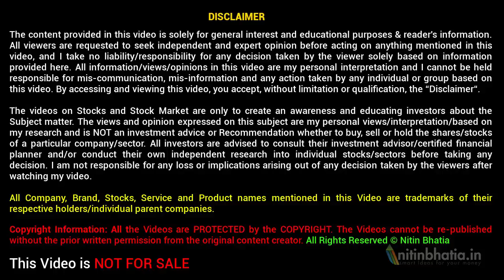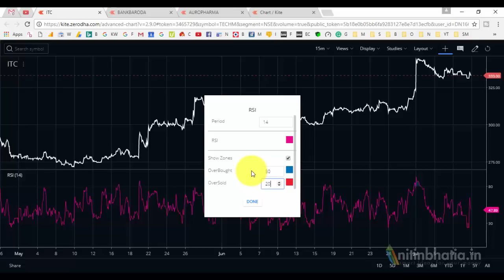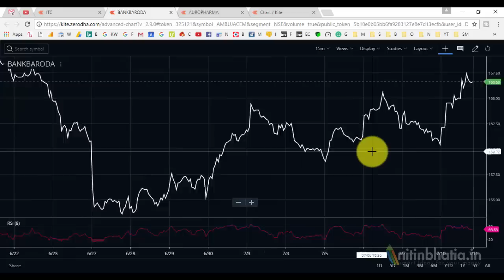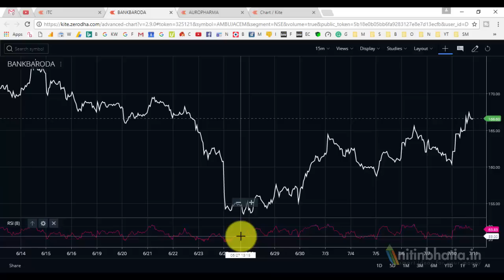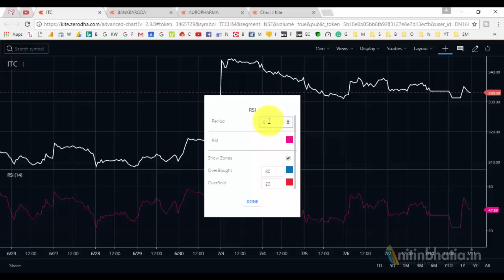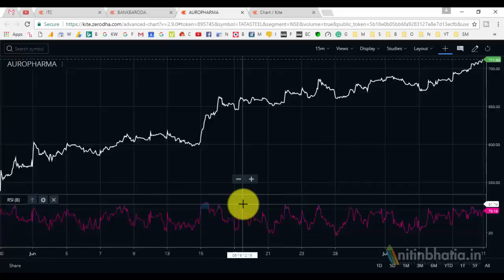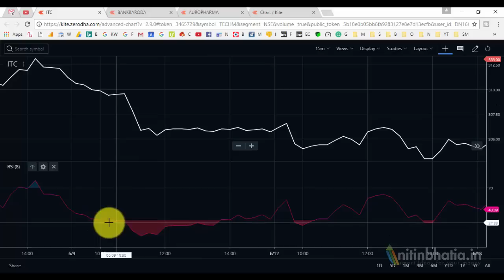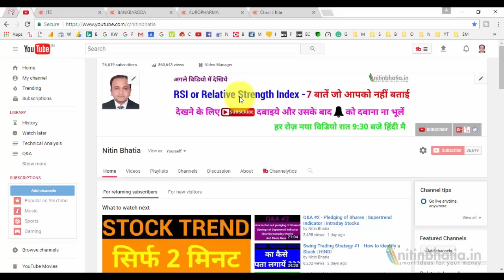RSI or Relative Strength Index - 7 Imp Points No One Tells You | HINDI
Relative Strength Index or RSI is one of the most important technical indicators for technical analysis. The conclusion of Relative Strength Index sounds very simple and easy but you cannot execute a trade based on this conclusion.

It is important to understand the behavior of the Relative Strength Index. Only then you can arrive at meaning and logical conclusion based on the Relative Strength Index. Secondly, any technical analysis is incomplete if the trader is not confirming the conclusion by using another or few more technical indicators.

Normally Relative Strength Index is used along with Stochastic or MACD. It also depends on the type of trade i.e. intraday, BTST or Swing trade.